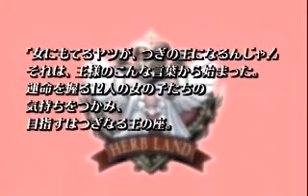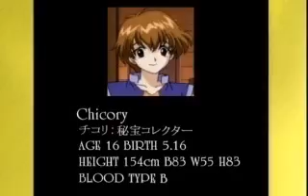Next King - Koi no Sennen Oukoku - Opening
Next King - Koi no Sennen Oukoku - Opening, PSX GAME